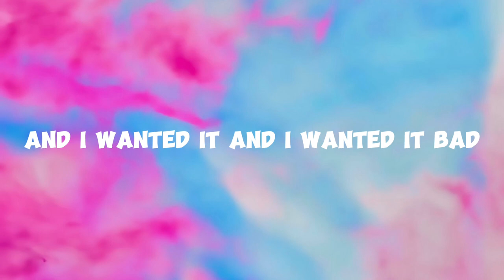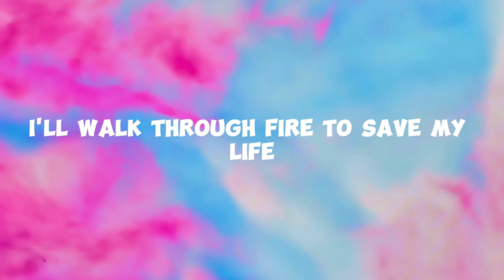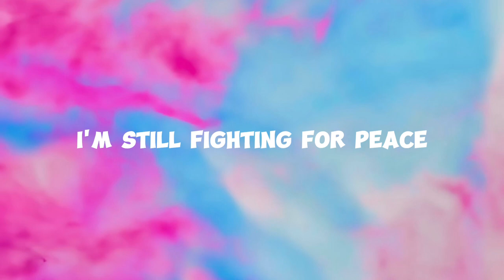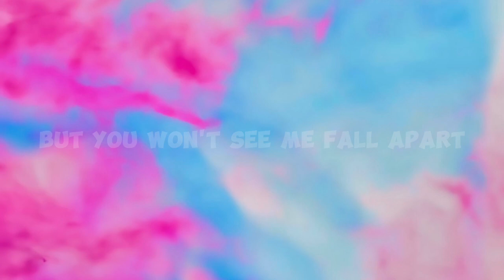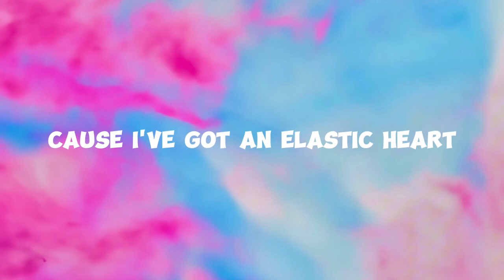Elastic Heart - Sia (Lyrics)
And I might've thought that we were one
And I wanted it, and I wanted it bad
And I may snap and I move fast